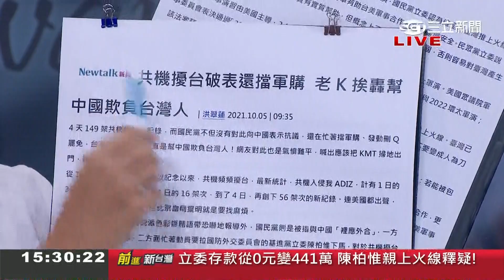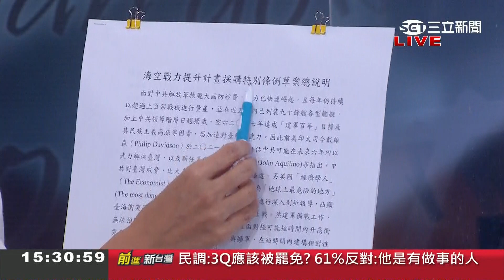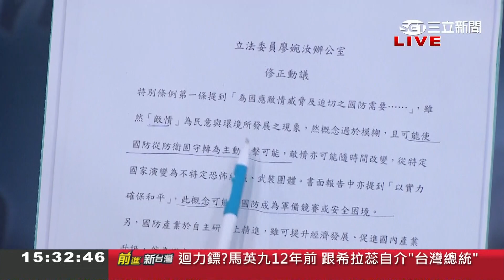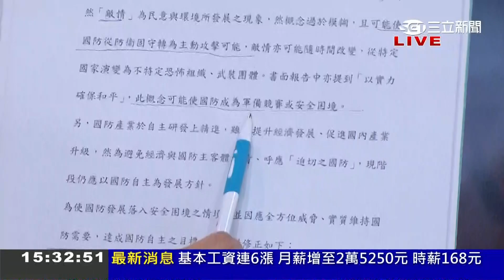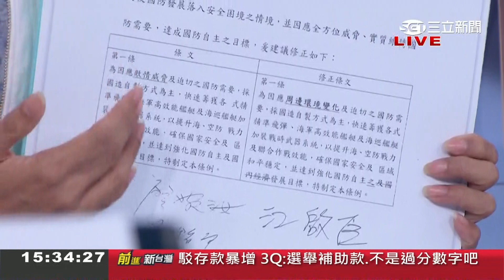怕中共誤會？藍不甩共機頻繁挑釁 立院拚命擋軍購.反對參加環太軍演 朱立倫:我們部當麻煩製造者│許貴雅主持│【前進新台灣 焦點話題】20211008│三立新聞台